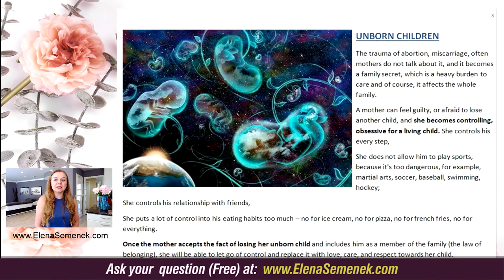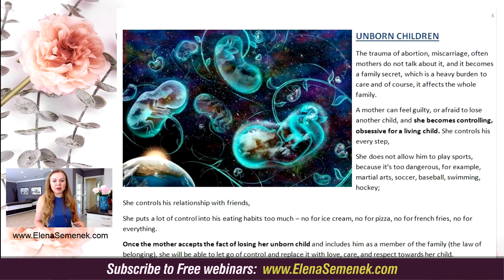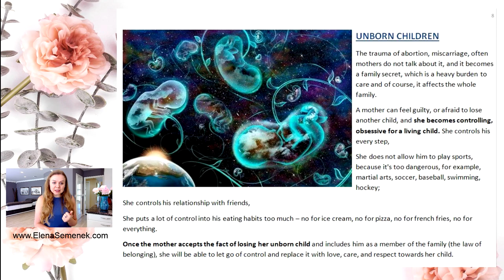Why abortion is bad - Psychological trauma of Termination of Pregnancy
Why abortion is bad - Psychological trauma of Termination of Pregnancy. Consequences of abortion - effects of abortion for mother and living children. Is abortion bad? Dealing with miscarriage and unborn child. Coping with miscarriage. Emotional effects of abortion. 📌 Full video